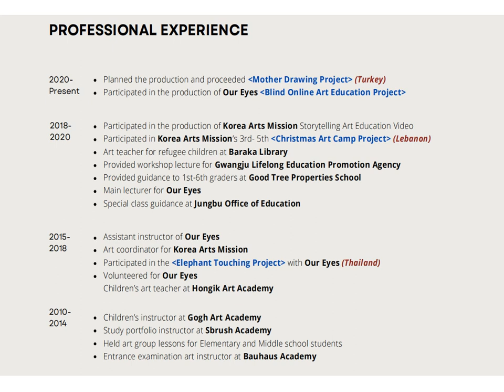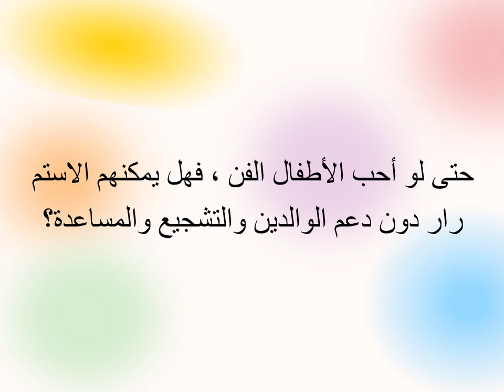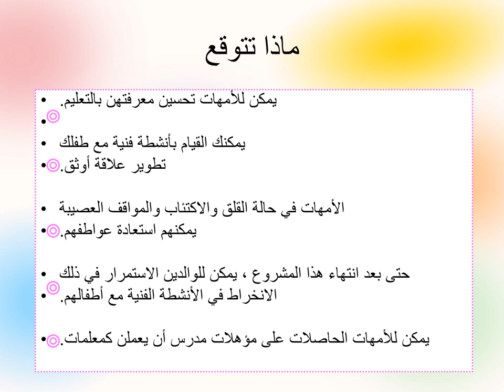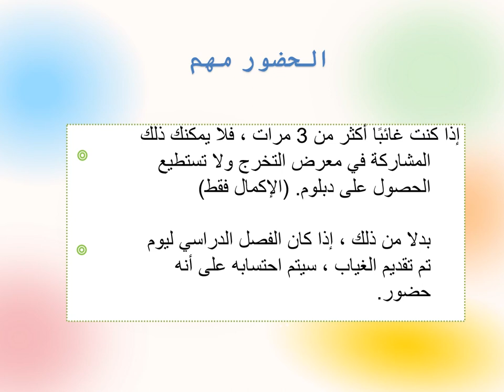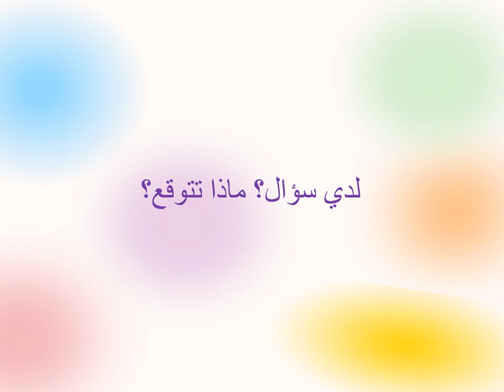Mother Drawing Project O T